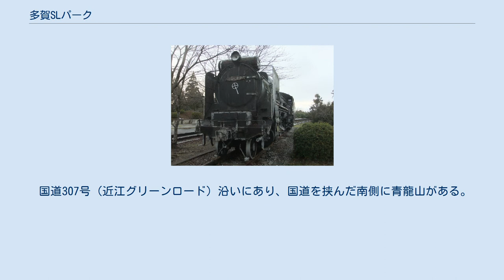多賀SLパーク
多賀SLパーク跡のD51 1149 (ナンバープレートはD51 999) 多賀SLパーク（たがSLパーク）は、かつて滋賀県犬上郡多賀町敏満寺にあったSLホテルである。
 当時の全国的なSLホテル開業ブームに乗り、多賀ハイウェイパークレストランの宿泊施設として1976年（昭和51年）11月3日に開業。
近江鉄道多賀線多賀大社前駅に近い場所に立地していた。
D51形蒸気機関車（D51 1149）とB寝台客車3両（スハネ16 2082・2606・2619）を設置し、客車を宿泊施設として使用した。
客車は、それぞれ「丸山」「さくら」「はやぶさ」と命名。
「丸山」は、車内の寝台を全部撤去し、畳敷きの和室に改造されていた。
車両の搬入は8月に行われ彦根駅から近江鉄道の電気機関車が牽引して多賀駅（現・多賀大社前駅）まで輸送された。
オープンに際して近江鉄道が発行した記念乗車券には、その様子の写真があしらわれていた。
 1980年代にレストランの廃業に伴い閉鎖された。
その後は同じ敷地にあったレストラン共々そのまま放置されていたが、客車は1995年（平成7年）12月23日に解体された。
機関車のみ現存していたが、荒廃していた。
 2020年、多賀町議会決算委員会において、機関車の処遇についての質問に対して町側は「愛知県豊田市の譲渡先に譲渡が決まり、来年2月までに移転の予定」と答弁した。
 国道307号（近江グリーンロード）沿いにあり、国道を挟んだ南側に青龍山がある。
北側には赤坂公園および高宮池がある。